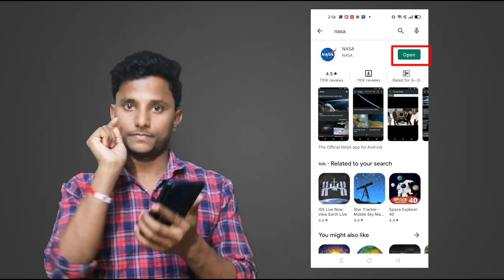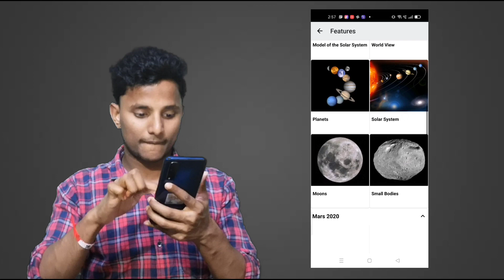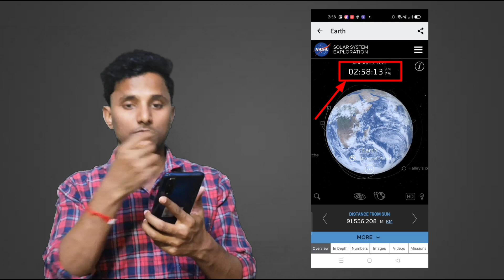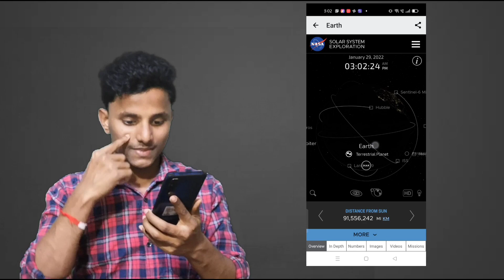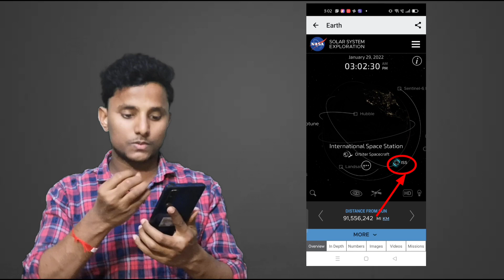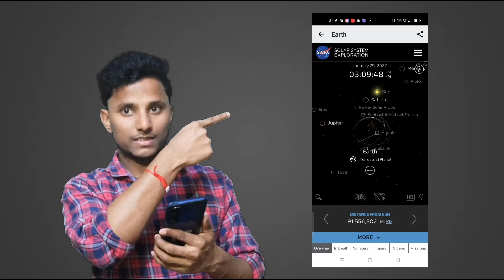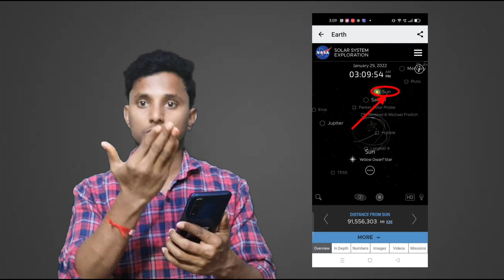Nasa... World & Earth 🌍🌎PART-1 II Universe.. Deaf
Please Share Groups!!!